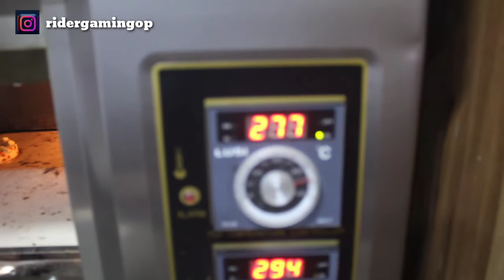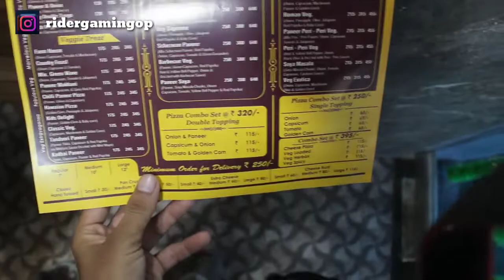EK BAR MEIN PASAND A GAYA PIZZA ❣️